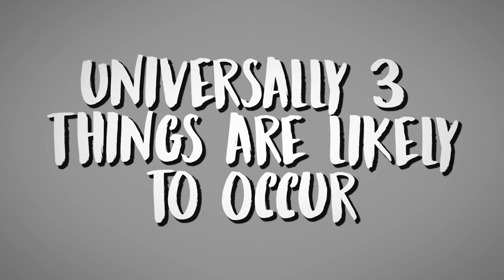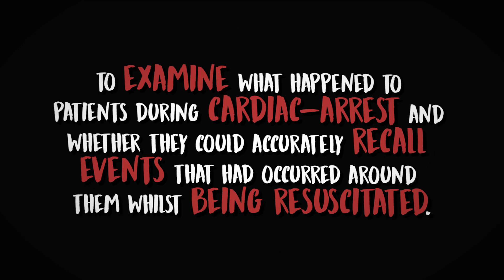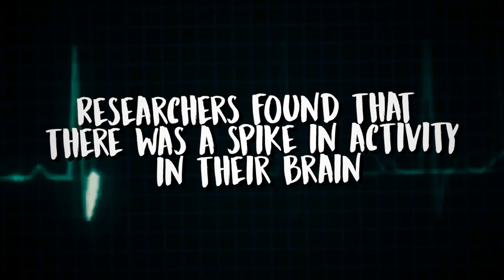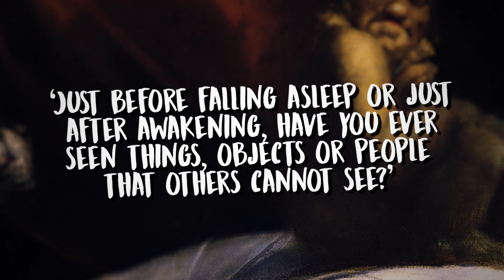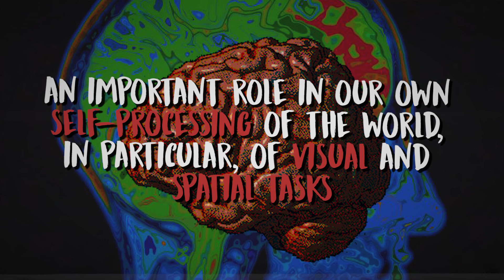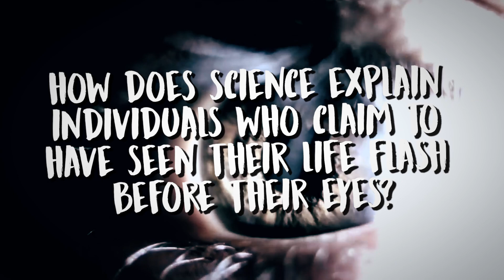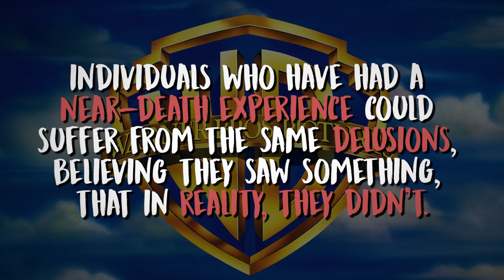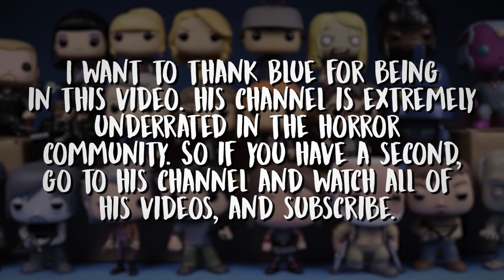Near-Death Experiences DEBUNKED (ft. BlueLavaSix)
In this video I discuss explanations for near-death experiences and the experiences that are involved within it, including a bright white light symbolizing going to heaven, feeling as if you are leaving your body through out of body experiences and a feeling of euphoria. All of these have common explanations that have been investigated by scientists and sceptics. I use a documented case about an individual who experienced a near-death experience, and use him as a basis for my explanation, referring back to him throughout the video.